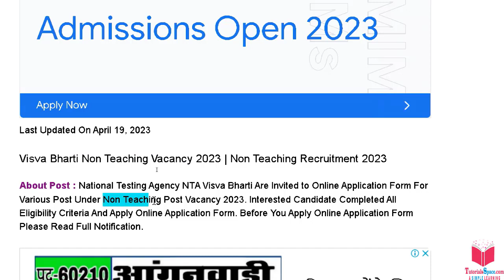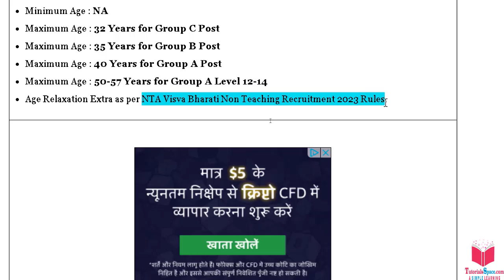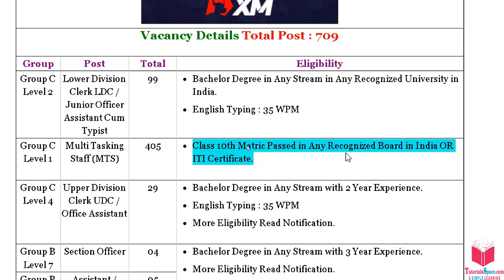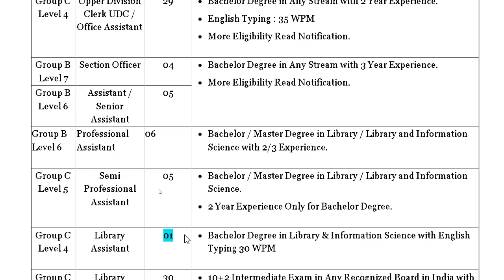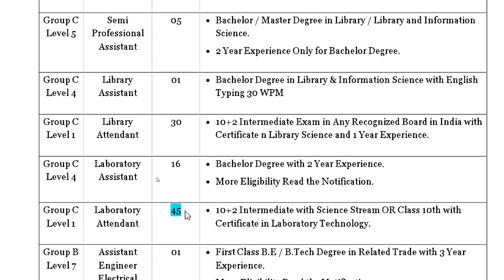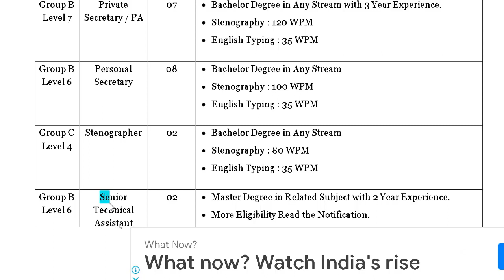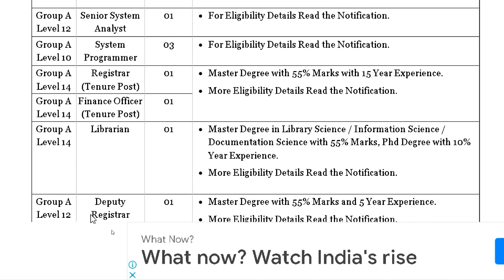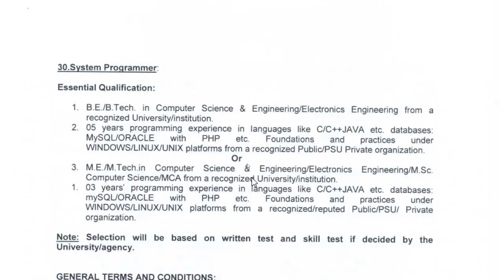Visva Bharti Non Teaching Bharti 2023 | Non Teaching Vacancy 2023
DPS DAE भर्ती 2023 | Directorate Of Purchase And Store, Department Of

visva bharti non teaching vacancy 2023
visva bharti non teaching recruitment 2023
visva bharti non teaching job 2023
visva bharti non teaching job vacancy notification 2023
visva bharti non teaching
visva bharti non teaching latest information for job 2023
sarkari naukri 2023,graduate job government 2023,government job 2023